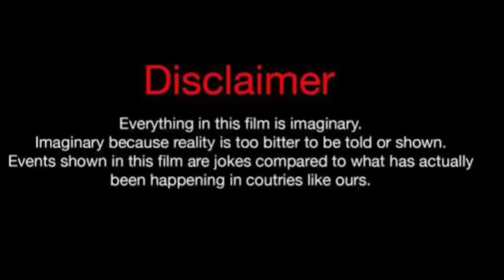Wode Maya Vs Anthony Dalton (Kountry Wayne Member) Real Life Partners 2024